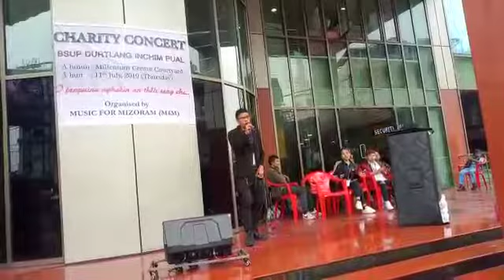Thiamchantira Ralte@Charity concert for BSUP,Durtlang